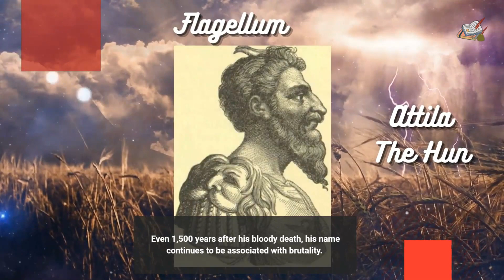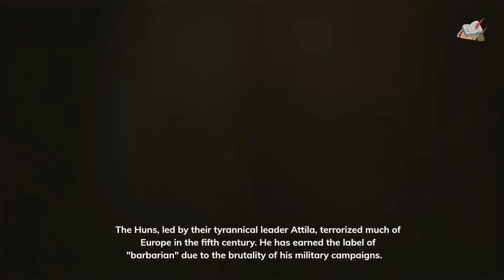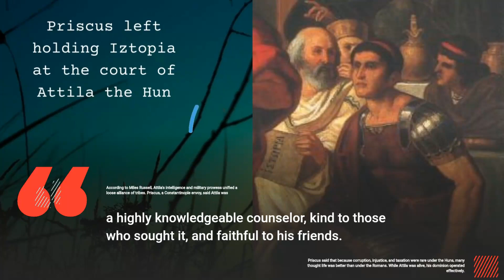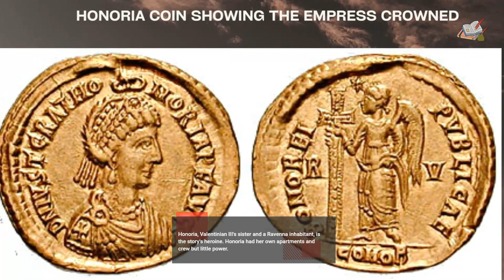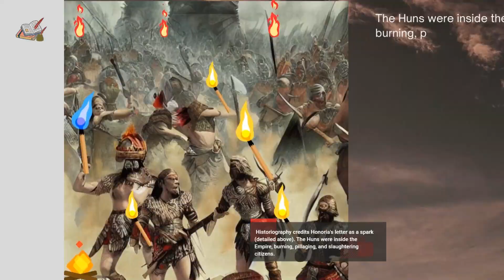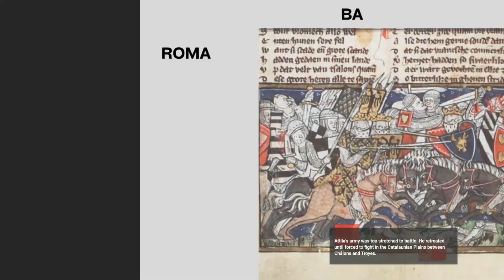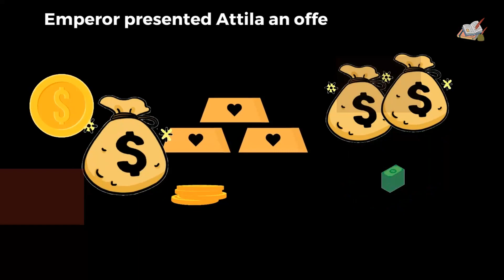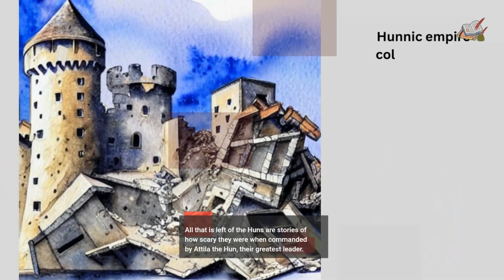Who was the barbarian king Attila the Hun who terrorized the Romans?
Learn about the life of Attila the Hun, the feared ruler of the Huns who terrorized Europe in the 5th century. Attila's rise to power as Hun leader, his military campaigns, and his ultimate downfall are all covered in this documentary. Investigate the reasons Attila is considered one of the most terrifying conquerors in record.

Welcome to  Hallmark History channel! We’re dedicated to bringing you
the most fascinating,  captivating and riveting stories from all of history. Each week, we will explore different eras, events,  cultures and figures that have shaped our world today. We’ll bring you in-depth stories, interesting facts and engaging visuals that you won’t be able to find anywhere else.

ATTRIBUTES:
1. Territory under Hunnic control circa 450 AD
2.Priscus with the Roman Embassy
3. Medallion at the base of the facade. The Latin inscription tells that this is Attila, the scourge of God.
By Carlo Brogi - Self-scanned, Public Domain,
4.Bust of Emperor Theodosius 408-450 AD
5.A painting of Attila riding a pale horse,by French Romantic artist Eugène
Delacroix (1798–1863)
By Eugène Delacroix - Web Gallery of Art: Image Info about artwork, Public
6.Huns in battle with the Alans. An 1870s engraving after a drawing by Johann Nepomuk Geiger (1805–1880).
By Peter Johann Nepomuk Geiger - The original description page was here. All following user names refer to de.wikipedia., Public Domain,
7. Bust of Valentinian III set in a modern bust in the Louvre.
8. Honoria Coins
9. Attila statue in Nibelungs fountain (Austria, Tulln)
10. Battle of the Catalaunian plains, between Attila, Aetius, Meroveus and
Theodoric I; from Jacob van Maerlant's Spieghel Historiael (KB KA 20, fol. 146v
By Unknown author - National Library of the Netherlands, Public Domain,
11 Map showing the possible routes taken by Attila's forces as they invaded Gau

All content on this channel is intended for educational and entertainment purposes only. While we strive to provide accurate and up-to-date information, we cannot guarantee the accuracy or completeness of the content provided. We also make no claims as to the accuracy or reliability of any third-party sources used in our videos. Therefore, we strongly advise our viewers to verify any information they  0btain from our videos with reputable sources. Furthermore, the opinions expressed on this channel are solely those of the individuals who created the content and not necessarily those of the channel itself. Finally, we do not condone any views or opinions expressed by third-party sources or on other platforms that do not align with our values.